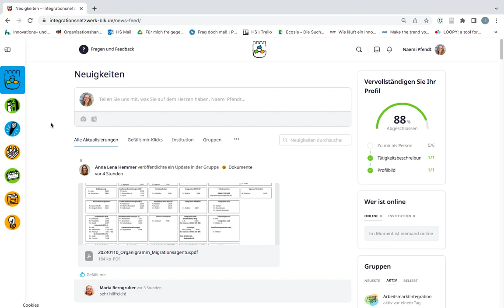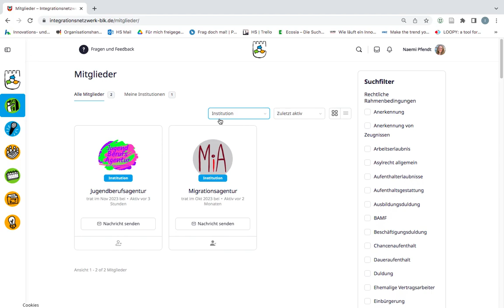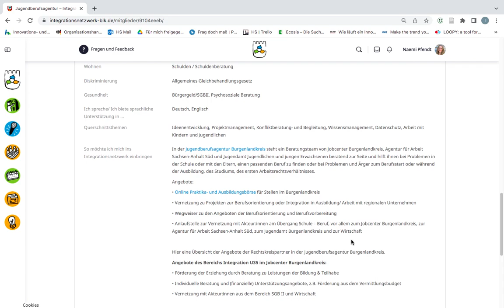5. Plattform Integrationsnetzwerk BLK Mitglieder und Profiltypen